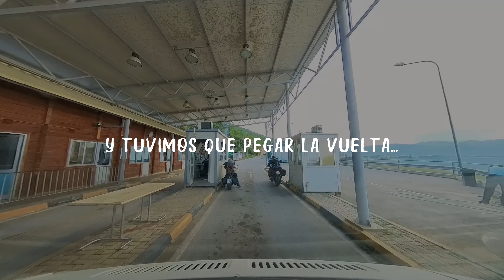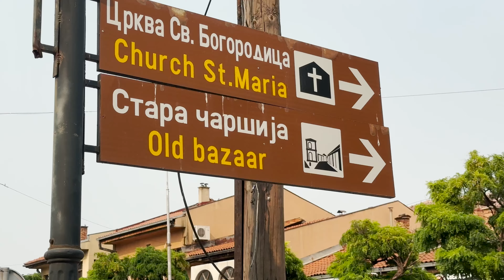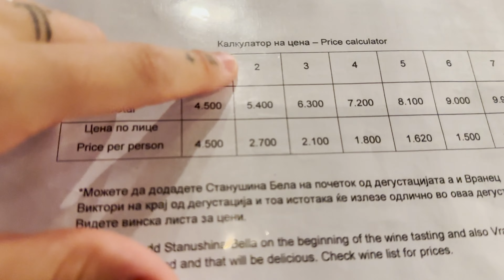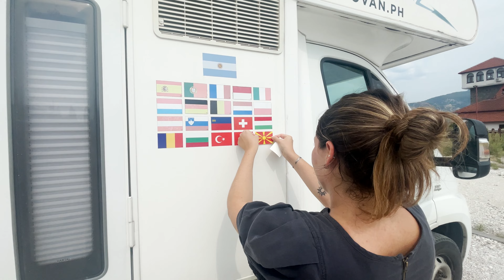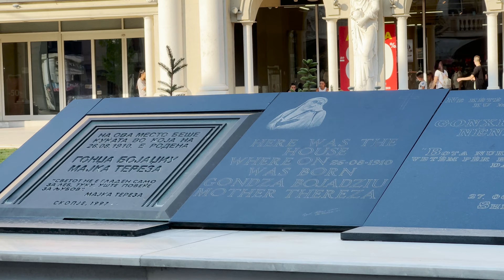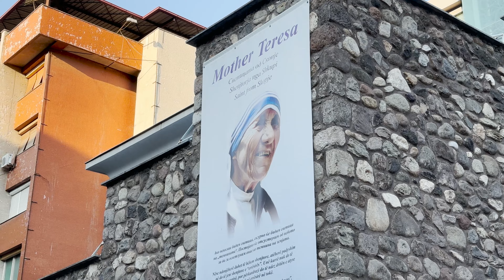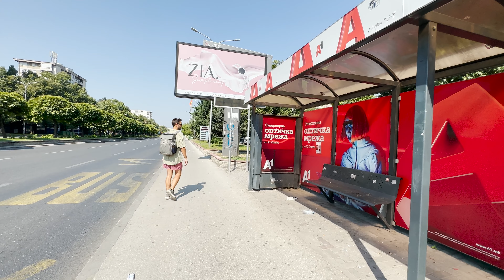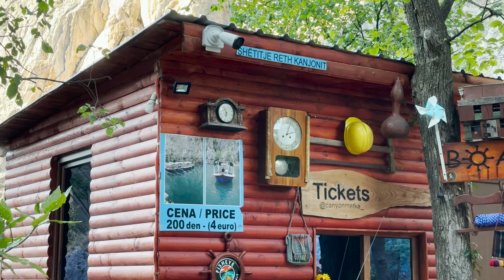🇲🇰 MACEDONIA: el país que tiene todo doble? 👉🏼Datos y recomendaciones | Cap 28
Llegamos al país #20 de nuestro recorrido por Europa. Fue una frontera difícil pero en el segundo intento logramos pasar 💪🏼

Por qué Macedonia del Norte y no Macedonia? Cómo es su historia? Qué ver? Dónde estacionamos nuestro motorhome? En este video te mostramos todo.

📱 Chips en Europa Desde acá comparamos los precios de CHIPS Prepagos para cada país.

0:00 Intro
0:25 Entrada a Macedonia. Podremos entrar?
3:40 Qué hacemos antes de cada frontera?
6:57 Monasterio de San Naum
8:42 Ohrid
9:41 Bitola
11:19 Tikveš
13:14 Historia de Macedonia
15:06 Bodega "Popova kula"
19:17 Skopie
26:13 Canyon Matka
30:39 Mavrovo
32:15 Cierre